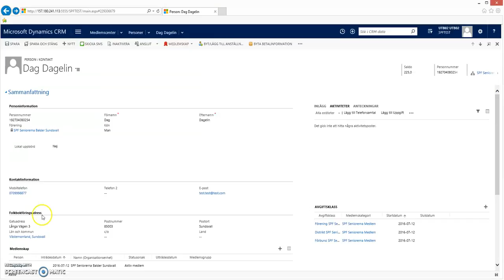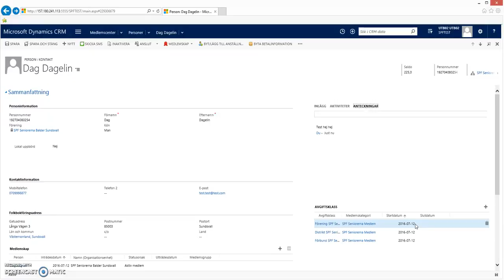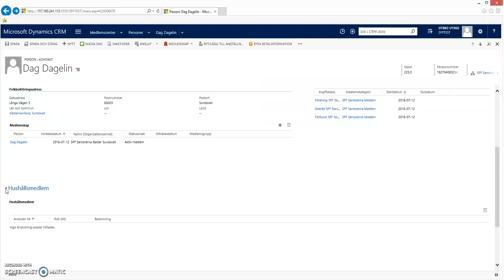5 Grundinformation på medlemskortet